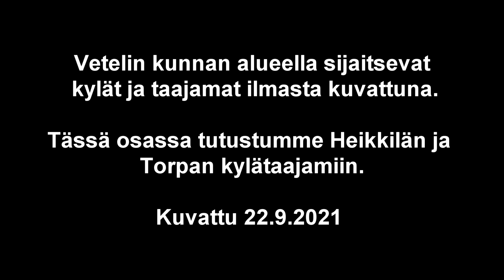Osa 19 Vetelin kylät; Heikkilä ja Torppa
Heikkilä ja Torppa